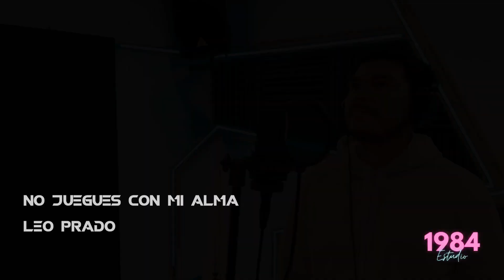Cover "No Juegues con mi alma"- Leo Prado- 1984 Estudio- Subtítulos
Cover del tema "No Juegues con mi alma" de "La Barra", interpretado por el cantante "Leo Prado", En "1984 Estudio".